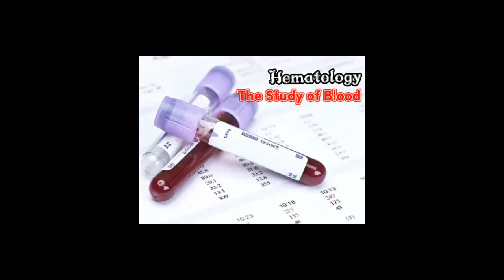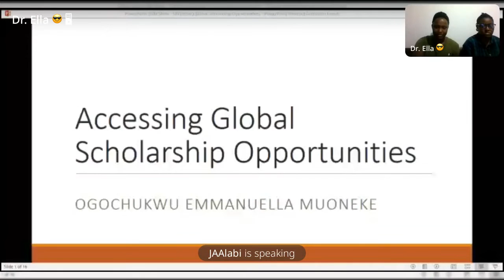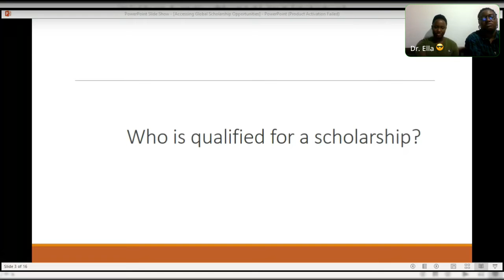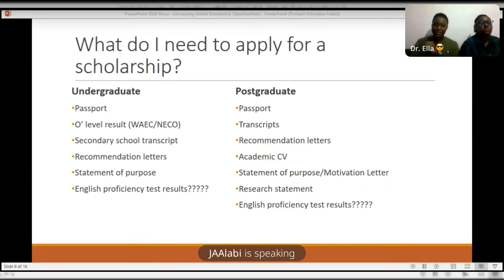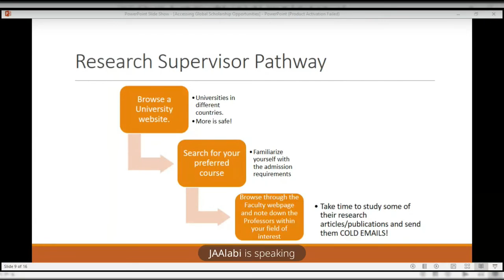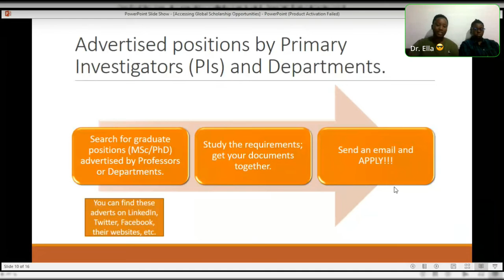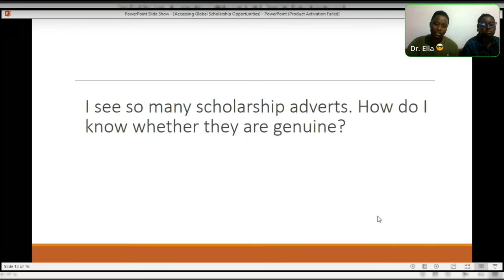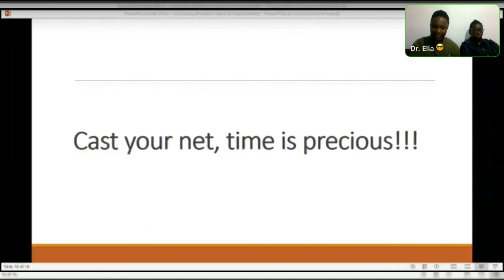OUR SCHOLARSHIP ABROAD: HOW WE STOOD OUT OF THE CROWD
They were the two Nigerians awarded the Sri Lanka Presidential Scholarship in 2017. How did they do it? Find out in the video!